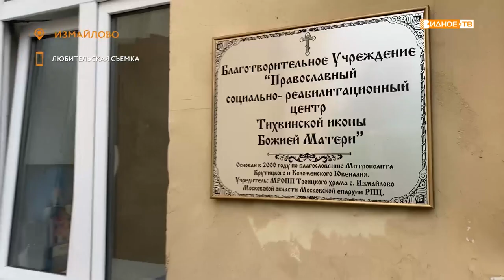«Молодая гвардия» - помощь реабилитационному центру